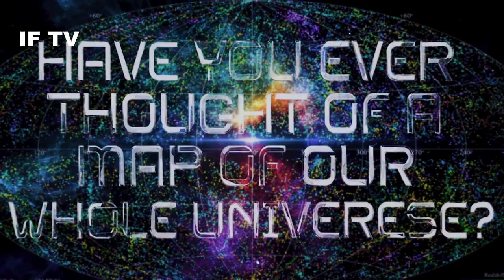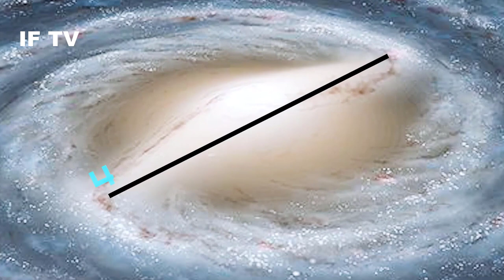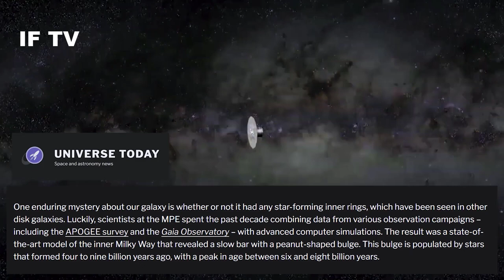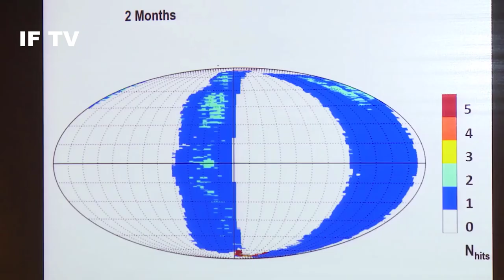Most Advance Space Telescope In The World - If Tv